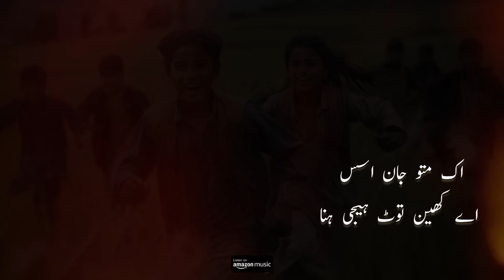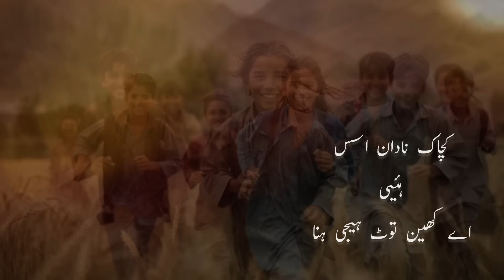Heeji Hina ہیجی ہنا l Shina New Song 2023 l Salman Paras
New Song : Heeji Hina
Singer : Salman Paras
Lyrics : Arif Hussain Arif
Video : Umarsheikh
Recording : Ivan Shafique

شودار نادان ، ہلا جوان ، دیدن ارمان اسس اے کھین توٹ ہیجی ہنا۔
اک متو جان اسس اے کھین توٹ ہیجی ہنا۔
شودار نادان شودار نادان اسس اے کھین توٹ ہیجی ہنا

تھئی گوٹر مئی گوٹر جیک
تھئی ہیٹر مئی ہیٹر جیک
چگا ہن محبتئی تو بیلی تو دش دشر جیک۔
عشقئی پہچان اسس ہو ہو اے کھین توٹ ہیجی ہنا۔
دیدن ارمان ،اک متو جان، ہلا جوان اسس اے کھین توٹ ہیجی ہنا۔
کچاک خوشان اسس اے کھین توٹ ہیجی ہنا۔

خیال گی آسمانر پرییو پرستانر -
ادے گہ کھینک وائی تھے کونو اسل گمانر-
کچاک نادان اسس ہئیی اے کھین توٹ ہیجی ہنا۔
توشار نادان، دیدن ارمان اک متو جان اسس اے کھین توٹ ہیجی ہنا۔

مستییے شک بے بینس کھنک چھنک بے بینس
قصیئی نی محبتئی گہ اسو کار ٹک بے بینس۔
ژچئی او سان اسس ہو ہو
ژچئی او سان اسس اے کھین توٹ ہیجی ہنا۔
کچاک نادان، اک متو جان، دیدن ارمان اسس اے کھین توٹ ہیجی ہنا۔
ہیجی ہن ,ہیجی ہنا۔۔۔۔۔۔۔

اچھیور انتظارس متر پھیرن خیالس
 مہ بد حواس تھرینس ابوم سبوم سوالس۔
دیدن ارمان اسس ہئی ہئی
دیدن ارمان اسس اے کھین توٹ ہیجی ہنا۔
توشار خوشان اسس اے کھین توٹ ہیجی ہنا۔

Share the Magic of "Heeji Hina Song" on Social Media Platforms (Facebook, Instagram, Google, Twitter, SoundCloud, and more) and let it resonate with a wider audience!

Remember to show some love by hitting the Like 👍 and Share 📤 buttons if you find this song enchanting!